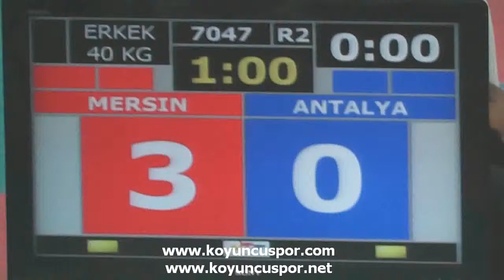7047 40kg erkek mersin antalya